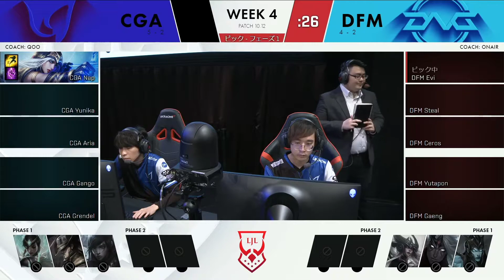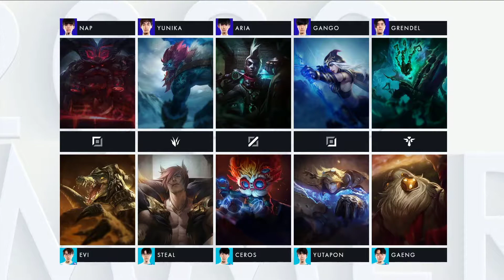[EN] LJL 2020 Summer Split Week 4 Game 7 - Crest Gaming Act Vs DetonatioN FocusMe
LJL Officially Unofficial casting the LJL 2020 Summer Split Week 4 Game 7

Crest Gaming Act (CGA) Vs DetonatioN FocusMe (DFM)